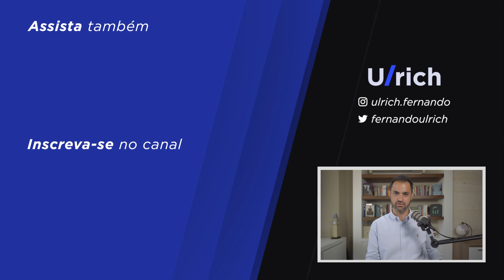A desobediência civil do bitcoin e o seu limite de valorização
FAÇA PARTE DO FOLLOW THE MONEY:
🔷 Assine agora Esta foi minha participação da Semana do Mercado Financeiro da Liga do Mercado Financeiro ESALQ-USP no dia 11 de novembro de 2021

(0:00) Introdução
(0:32) Bitcoin permite a desobediência civil e preservação da liberdade
(3:25) Como usar criptos com segurança
(5:50) Cerca de 15-20% dos BTC foram extraviados para sempre
(6:30) Adoção de criptos vai aumentar?
(11:30) A proibição do bitcoin pode acontecer noutros países?
(15:33) Consumo de energia é um problema do bitcoin?
(21:09) O ganho de eficiência é a norma do livre mercado
(23:22) CBDCs são a antítese do bitcoin
(30:20) Bitcoin é um esquema de pirâmide?
(34:32) Qual o limite de valorização do bitcoin
(36:50) Quais são os projetos promissores
(38:10) Há um tendência inevitável de convergência a poucos padrões
(41:10) O uso mais massificado está acontecendo
(44:08) A promessa dos NFTs
(47:02) A arte digital e o valor subjetivo
(53:14) Indicadores para análise onchain